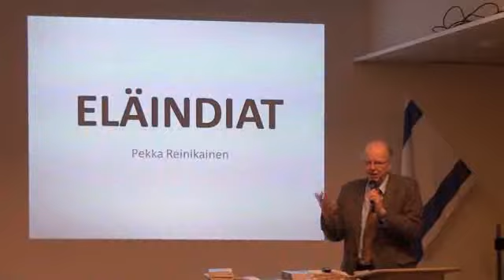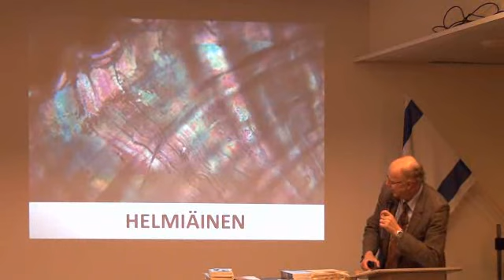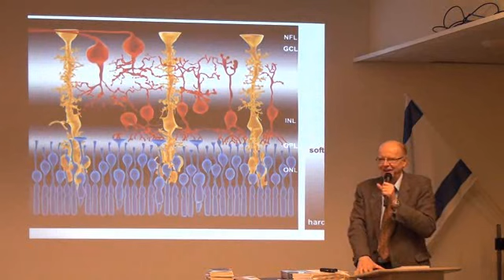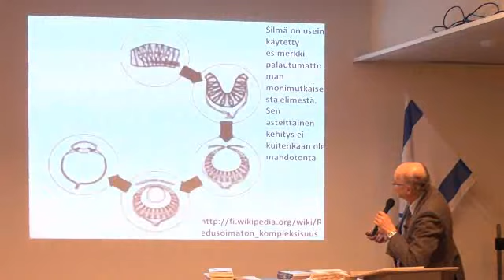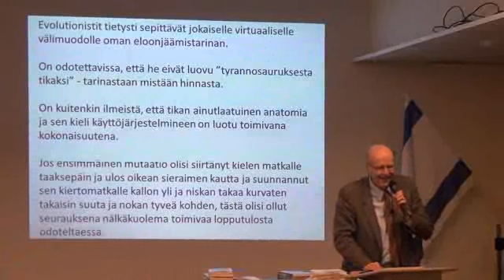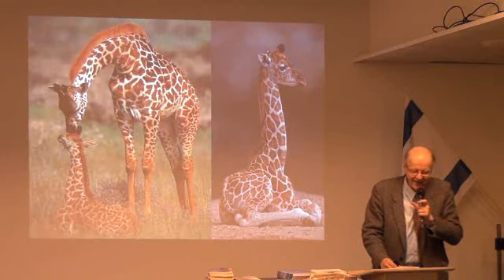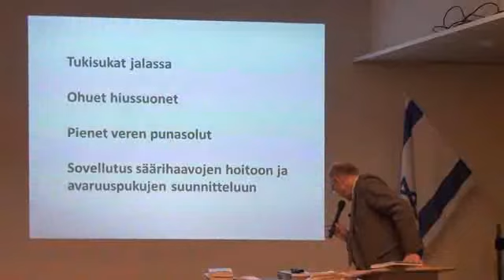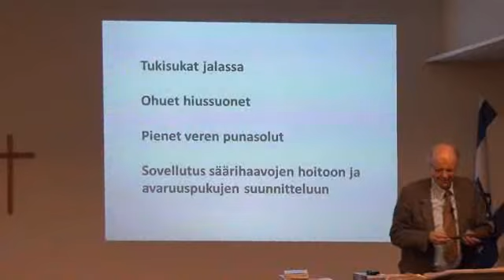Pekka Reinikainen - Mitä eläimet opettavat luojastaan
Pekka Reinikainen - Mitä eläimet opettavat luojastaan 080214 Järvenpää